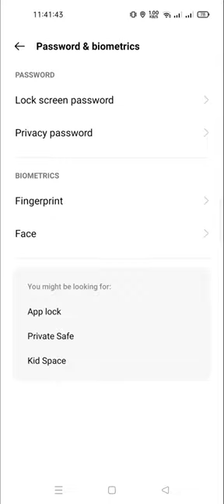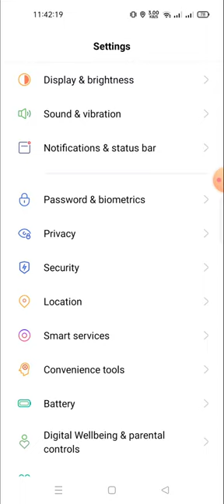how to add fingerprint in realmi | how to set fingerprint in realme